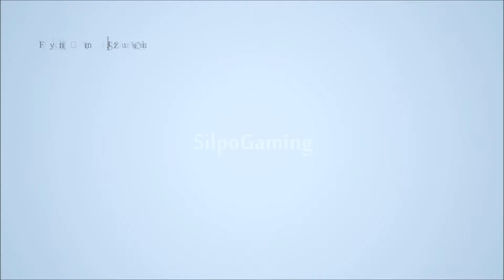Let's Play Pokémon Smaragd [Randomizer Nuzlocke/german] #27 - Rätselmeister strikes back!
Auf dem Weg nach Malvenfroh City fällt mir doch noch ein, dass man mal wieder beim Rätselhaus vorbeischauen könnte, jetzt wo wir fünf Orden haben. Der Besuch lohnt sich, denn unser hobbyloser Hobby-Riddler hat sich die Mühe gemacht und unseren Verstand mit weiteren Rätseln unterfordert.

Wir spielen eine Pokémon Randomizer Nuzlocke Challenge und zwar in der Smaragd-Edition, die der 3. Generation angehört. Diese Edition wird durch den Konflikt von Team Aqua und Team Magma getragen, den ein 10-jähriger Junge in der Hoenn-Region ausbaden muss. Sonst ist es das gleiche Prozedere wie in den anderen Generationen auch:
durch die Region reisen, Pokémon fangen und trainieren, alle acht Orden sammeln, die Top Vier und letztendlich den Champ besiegen, um die ganze Welt zu unterjochen.
Diese Version ist randomized, bedeutet dass alle Pokémon der ersten bis zur dritten Generationen in allen Gebieten der Region zufällig erscheinen können. Zudem sind die zu findenen Items zufällig. Zudem ist dies eine Nuzlocke Challenge, dies bedeutet:
- Es darf nur jedes erste Pokémon auf einer Route gefangen werden, das einem begegnet (falls man das Pokémon, das einem begegnet, bereits gefangen hat, darf man sich nach einem neuen Pokémon umschauen).
- Jedem Pokémon, das man fängt, muss ein Spitzname gegeben werden.
- Wird ein Pokémon besiegt, so ist es tot. Es muss freigelassen oder in eine Box auf dem PC verfrachtet werden und darf nie wieder angerührt werden.
- Sind alle Pokémon besiegt bzw. fällt man in Ohnmacht, so gilt die Challenge als verloren.
Von mir zusätzlich festgelgte Regeln:
- Alle fest zu findenen Legendären Pokémon (davon ausgenommen sind Pokémon, die man durch das Randomizen in der Wildnis findet) müssen aufgesucht und besiegt werden.
- Die Challenge gilt erst als gewonnen, wenn die Pokémon Liga zwei Mal besiegt wurde.